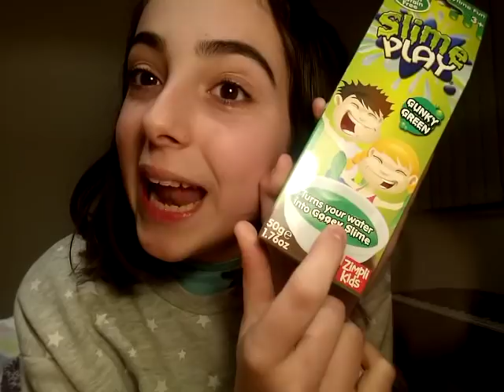ESTE POLVO CONVIERTE *AGUA* EN *SLIME*